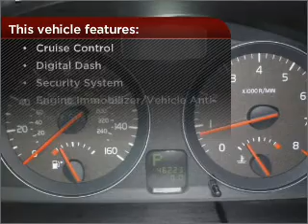2010 Volvo S40 in Foley, AL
Southern Chevrolet
2255 S Mckenzie St
Foley, AL 36535
2010 Volvo S40
Automatic
Mileage:46223